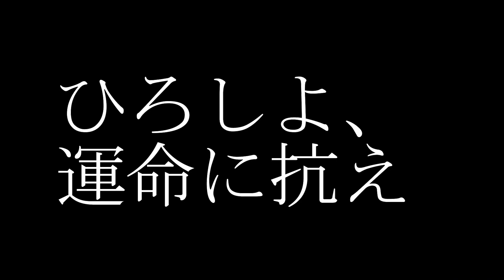【映画予告風】クレしんエピソード紹介『父ちゃんの２４だゾ』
こちらの動画はあくまでテレビ放送エピソードを映画の予告風に作成した動画です。劇場シリーズや公式とは一切関係ありません。